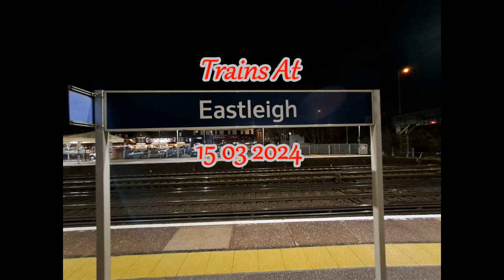Trains at Eastleigh, 15 03 2024.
A couple of hours spent here before moving on to Shawford. It was early afternoon and quite busy with trains. Also features a class 159 on the 'Romsey Rocket' service instead of the usual class 158.
Also features me getting part bowled on the clip of a 59 by a 12 car 450.
Features classes 59, 66, 70, 158, 159, 220, 221, 444, 450, and 458.

Filmed on Panasonic HDC-HS20 camcorder.
Edited with Windows Movie Maker Pro.